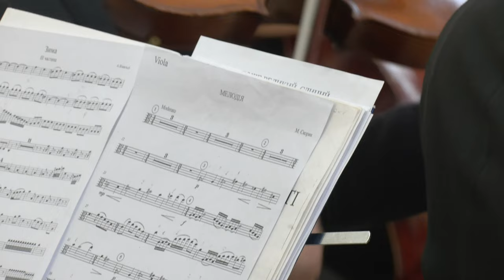Концерт до Дня захисників і захисниць України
Український державний університет ім. М. Драгоманова, ВГО Асоціація "Афганці Чорнобиля", Факультет мистецтв ім. А. Авдієвського презентують програму "Під Твоєю Покровою, Богородице".

Поширюйте відео!

Україна молиться!